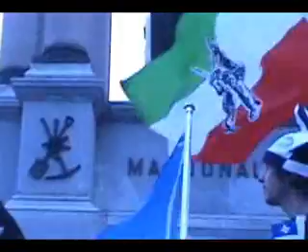référendum volé-INACCEPTABLE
Ils nous ont volés notre pays!vené à la marche des patriotes le 21 mai 2007...!!!c'est important!!!